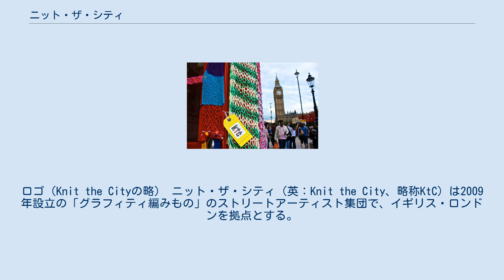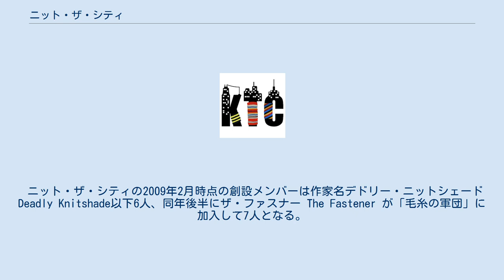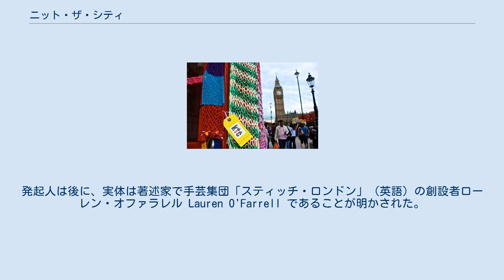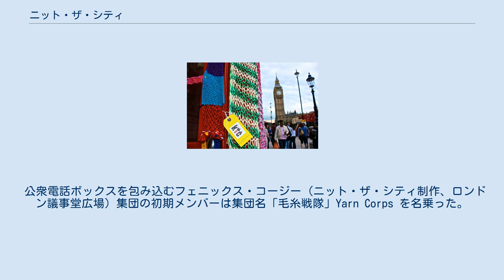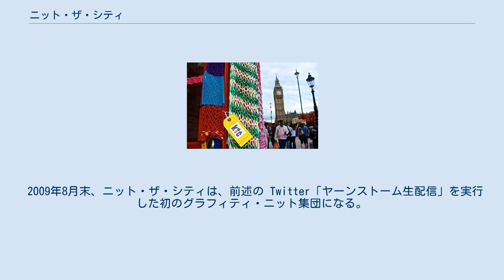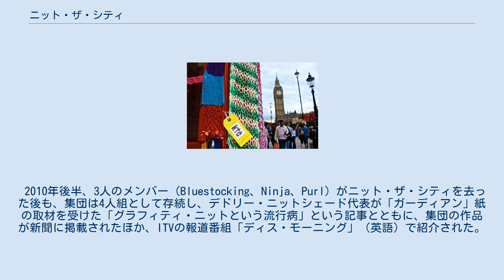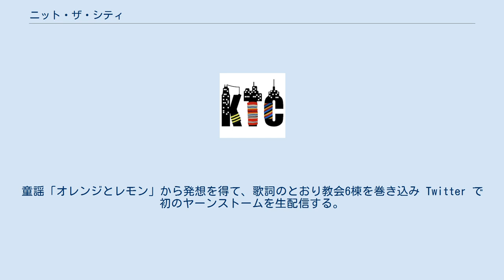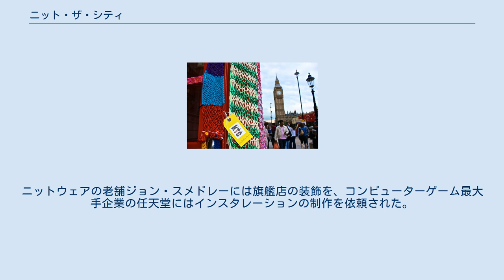ニット・ザ・シティ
ロゴ（Knit the Cityの略） ニット・ザ・シティ（英：Knit the City、略称KtC）は2009年設立の「グラフィティ編みもの」のストリートアーティスト集団で、イギリス・ロンドンを拠点とする。
単純な平面の編み物 (コージー) を使った初期は「編み物の落書き（グラフィティ）」であったが、グラフィティ・ニットにあみぐるみの手法を取り入れ、棒針やかぎ針で生き物やオブジェを立体的に編んでは公共空間に発表する〈編み物語〉(あみものがたり) の元祖とされる。
この手法はイギリス国外へと広がった。
 アメリカで出版された書籍『Knit the City：A Whodunnknit Set in London』 (Deadly Knitshade 著) は海外出版が相次ぎ、2011年2月にドイツ語版 (Hoffmann Und Campe)、同年9月に英国版 (Summersdale Publishers) が上梓される。
活動集団の歴史を追い、ストリートアートの作品例を紹介した。
 また活動として名称には「グラフィティ・ニット」ともヤーンボミングまたは「いたずら編み」とさまざまある。
集団が目ざすところは「ロンドンの街を、さらにそこから飛び出して世界を編みゲリラすること、毛糸成分が欠落した世界をくすりと笑わせる編み物アートをもたらすこと」にあるとしている。
 ニット・ザ・シティの2009年2月時点の創設メンバーは作家名デドリー・ニットシェード Deadly Knitshade以下6人、同年後半にザ・ファスナー The Fastener が「毛糸の軍団」に加入して7人となる。
翌2010年10月に2名が脱退、1人が活動停止、活動メンバー4名が残った。
 その後も集団としてグラフィティ・ニット活動を続けるのは、デドリー・ニットシェード、ザ・ファスナー、ショーナ・ザ・デッド、レディー・ループの4人組である。
 グループ創設の背景はユーモアに包んで語られ、取材を受けるたび物語の切り口を変えている。
事実としては発起人デドリー・ニットシェード人物から、じきじきに勧誘されたメンバー5名が2009年2月に「街を編み物に変える」という使命を宣言する。
発起人は後に、実体は著述家で手芸集団「スティッチ・ロンドン」（英語）の創設者ローレン・オファラレル Lauren O'Farrell であることが明かされた。
 そもそもの出会いは集団を立ち上げる前で、オファレルが2007年に開いた募金イベントの「ロンドン・ライオン・スカーフ」と、もうひとつ独自に開かれたイベントであった。
前者はオファラレル主催のスティッチ・ロンドンが取り組み、巨大な掛け物を編んでロンドンのトラファルガー広場にある著名なライオンの銅像をくるむという募金催事で、王立がん研究基金の活動資金を集める。
後者はロンドンのサウスバンク地区をグラフィティ・ニットで彩ろうという企画で、アメリカから招いたニッタ・プリーズ (主催マグダ・セイエグ Magda Sayeg) とスティッチ・ロンドンが共同制作、「ガーディアン」紙のペリ・ルイス記者が協力し成功させた。
 公衆電話ボックスを包み込むフェニックス・コージー (ニット・ザ・シティ制作、ロンドン議事堂広場) 集団の初期メンバーは集団名「毛糸戦隊」Yarn Corps を名乗った。
実像を隠すため、各自、戦隊ヒーローのような作家名を使い、発起人の〈猛毒編み影〉以下、〈編み物忍者〉〈レディーループ〉〈死の切り傷〉〈青踏スティッチ〉〈紫裏目〉、そして〈ザ・ファスナー〉が2009年10月に加入する。
 集団の正体演出に際し、代表のデドリー・ニットシェードが造語「ヤーンストーム」(毛糸＋いたずら) を使いはじめ、同じ意味だが暴力性をはらむ「ヤーンボミング」(毛糸＋爆破) をさける。
その後、このイギリス流の造語を多くのグループが採用し、2009年6月にはBBCニュースがメディアで初採用している。
 デドリー・ニットシェード代表はグラフィティ・ニットのコンセプトを「編み物語」と表現し、あみぐるみ技法を取り入れて棒針編みやかぎ針編みのキャラクターや生き物、オブジェを生み出したと広く認識されている。
その最初の記録として2009年8月にロンドンのリークストリートで展開した「Web of Woe」があり、それ以降、コンセプトは世界中のグループに採用され、また全国ニュースの題材になった。
 2009年8月末、ニット・ザ・シテ...